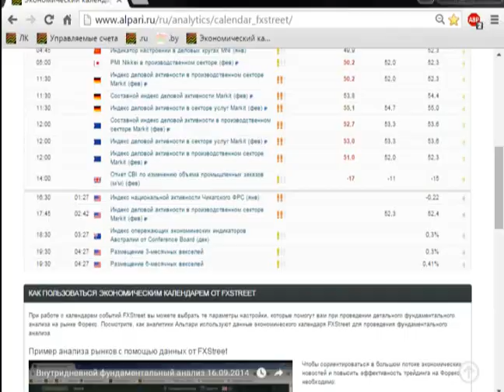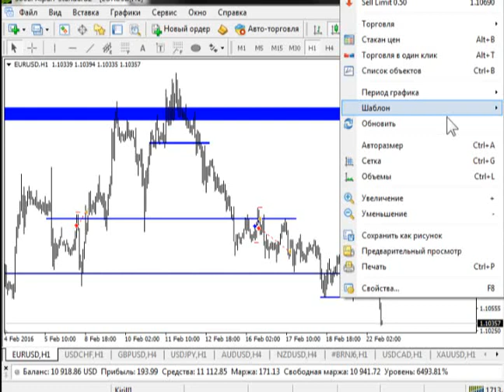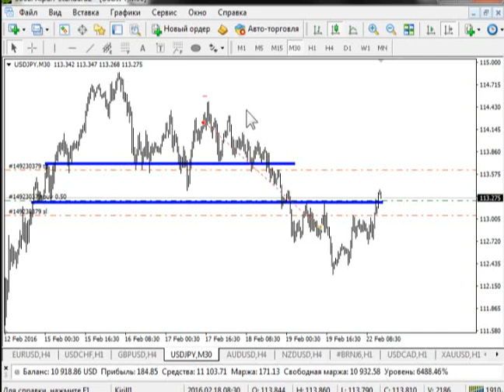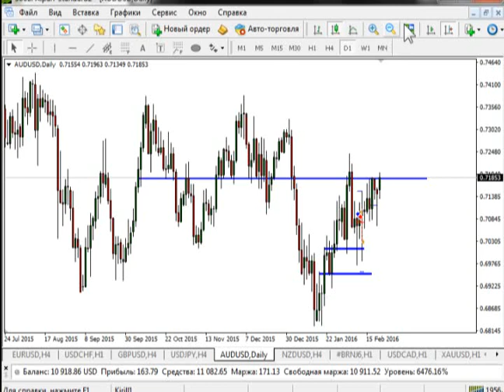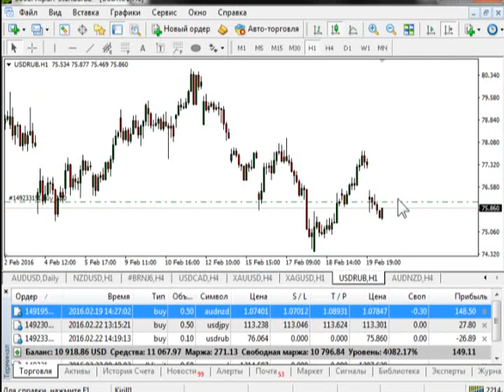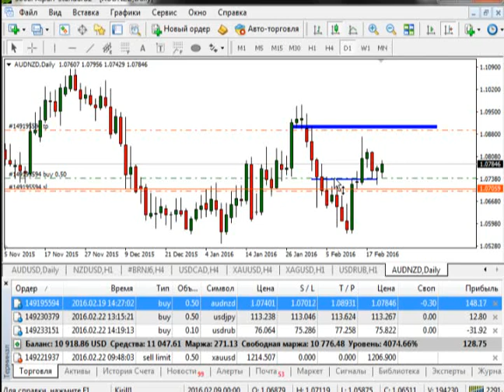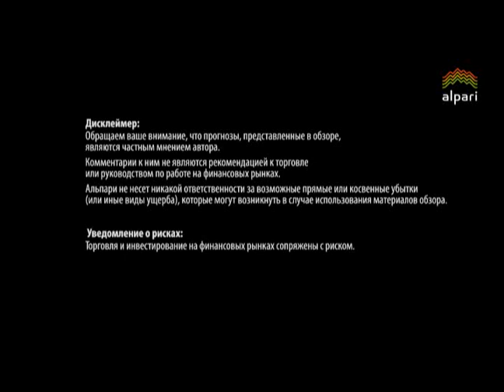Безындикаторный анализ основных валютных пар за 22 февраля 2016